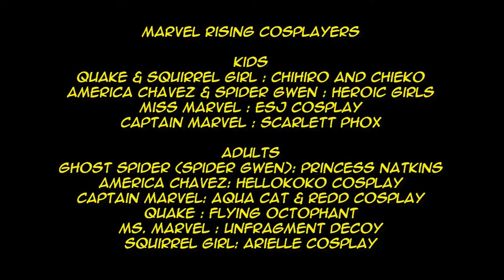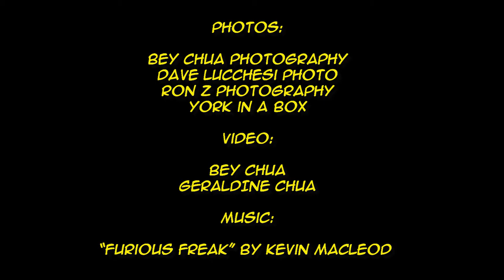Marvel Rising Cosplay WonderCon 2018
Our Marvel Rising Cosplay at WonderCon Anaheim 2018
KIDS
Quake and Squirrel Girl : Chihiro and Chieko
America Chavez and Spider Gwen : Heroic Girls
Ms Marvel : ESJ Cosplay
Captain Marvel : Scarlett Phox

ADULTS
Ghost Spider (Spider Gwen) : Princess Natkins
Quake: Flying Octophant
America Chavez : Hello Koko Cosplay
Captain Marvel : Aqua Cat and Redd Cosplay
Squirrel Girl : Arielle Cosplay
Ms Marvel : Unfragment Decoy

video footage by : Bey Chua and Geraldine Chua

photos by :
Bey Chua Photography
Dave Lucchesi Photo
Ron Z Photography
York In a Box